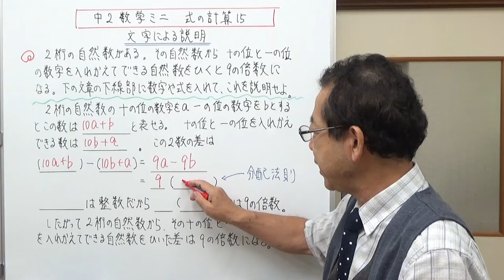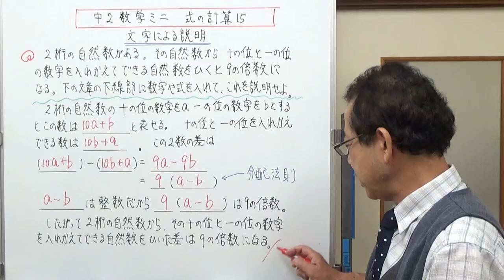文字による説明 中2数学ミニ 式の計算15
2桁の自然数があり、そこからその自然数の十の位と一の位を入れ替えてできる自然数を引くと9の倍数になることを穴埋め形式で解いてみました。